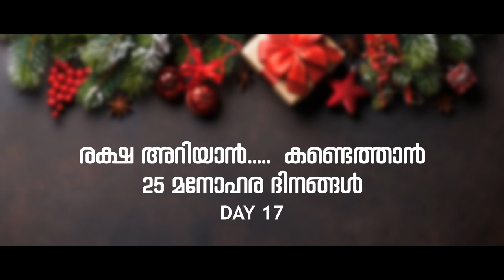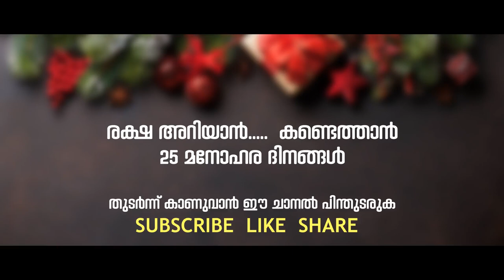christmas baloon vic 17